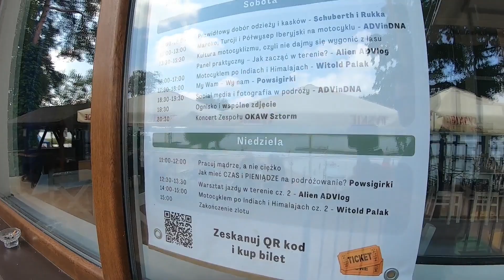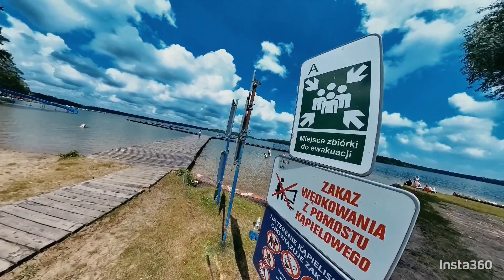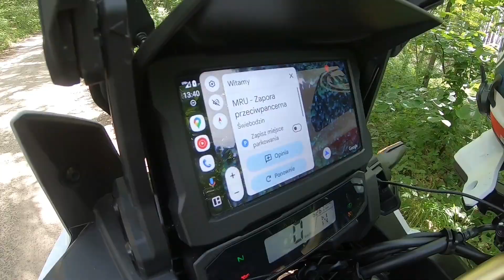Gościnnie na III Zlocie Powsigirek - Niesulice '24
From Poland to here na gościnnych występach u Powsigirek - III zlot w Niesulicach. Wspaniali ludzie, świetne miejsce i moc atrakcji :)
Polecamy!